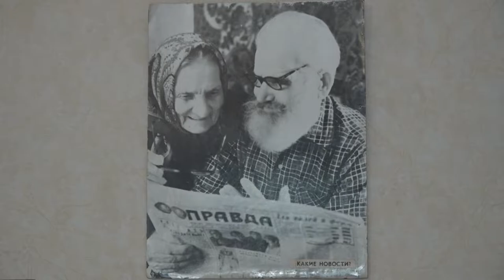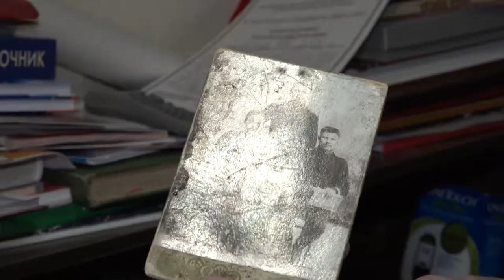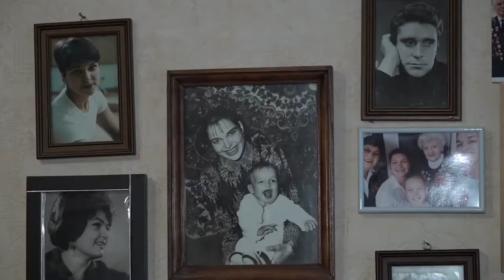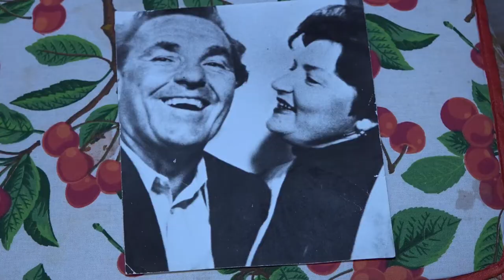99 лет Надежде Пономаренко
Жительница поселка ВНИИССОК, ветеран ВОВ Надежда Васильевна Пономаренко, отпраздновала свой 99-й день рождения. Поздравить ее отправилась и съемочная группа ОТВ